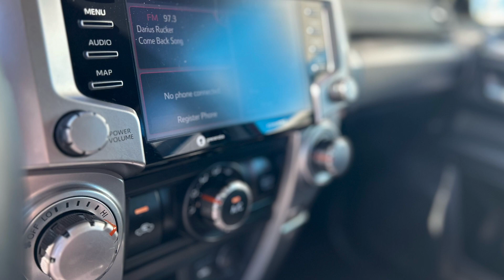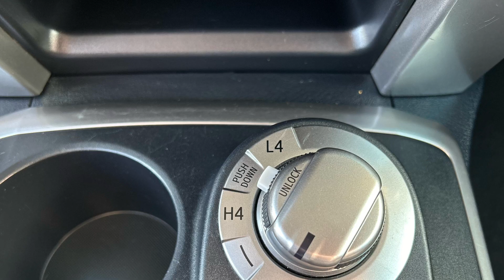Used 2021 Toyota 4Runner SRS 4WD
Nevada.